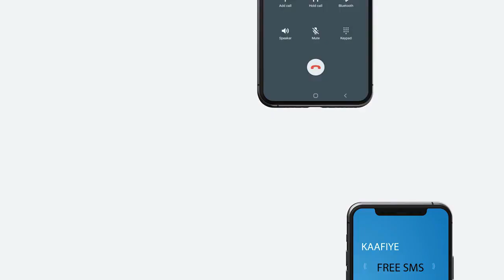Madax Dhaqameedka Hirshabeele Oo Taageray Madaxweyne Cali Guudlaawe